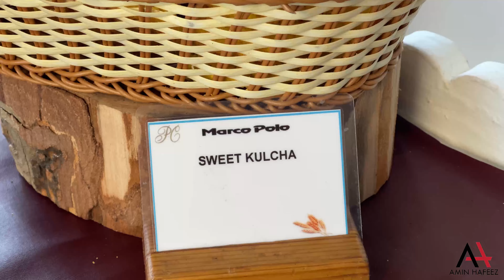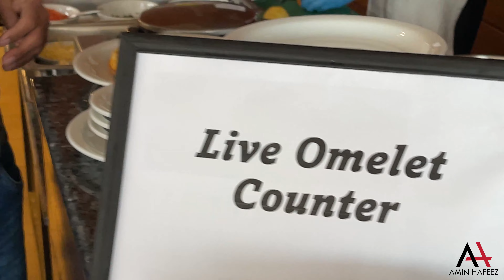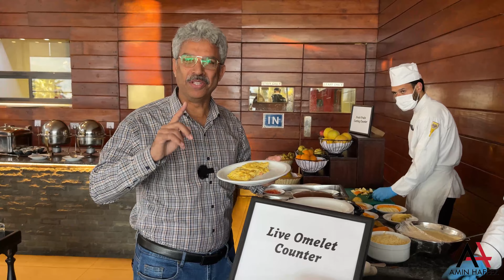A Luxurious Breakfast at Pearl Continental Hotel, Muzaffarabad | Amin Hafeez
A Luxurious Breakfast at Pearl Continental Hotel, Muzaffarabad with a breathtaking view of Muzaffarabad city.